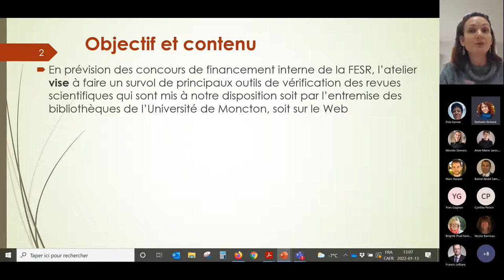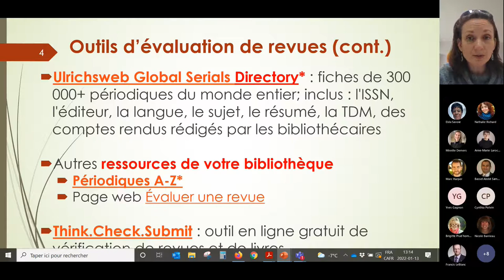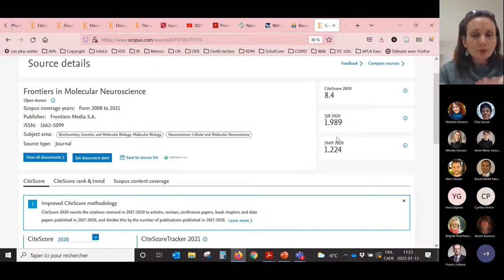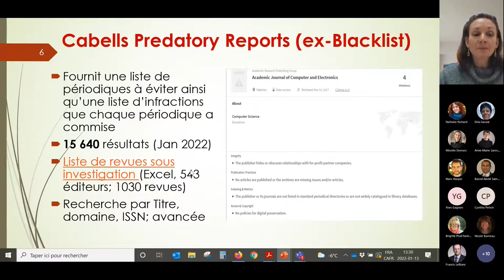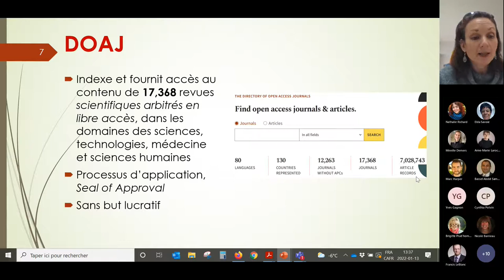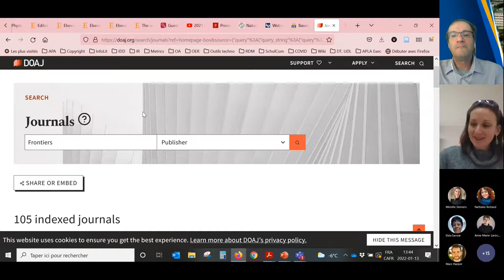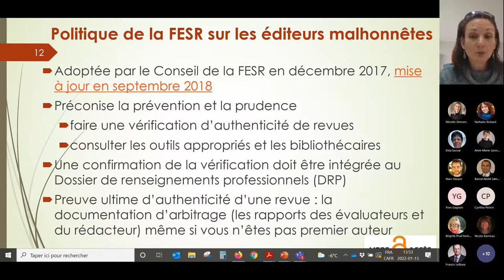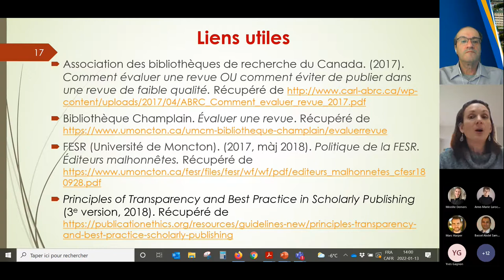Outils d'évaluation des revues scientifiques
Enregistrement de l'atelier offert par Victoria Volkanova, bibliothécaire de la communication savante
Bibliothèque Champlain, Université de Moncton, Canada
Date: le 13 janvier 2022